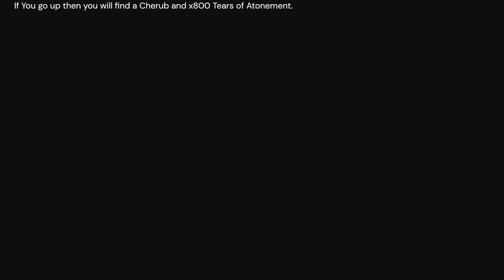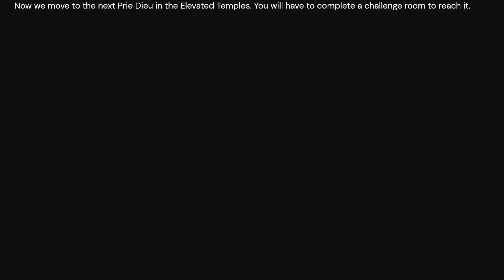Blasphemous 2 [Path to Veredicto upgrade level 2 in the Elevated Temples]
The following video shows the path to reach the statue that grants the upgrade level 2 of the weapon Veredicto in Blasphemous 2.